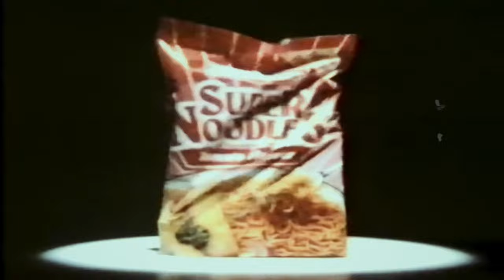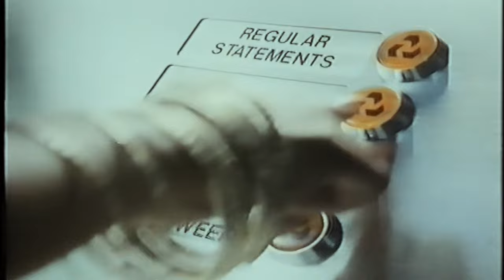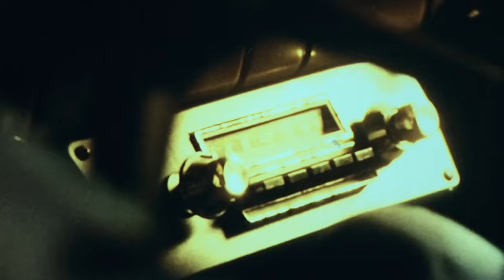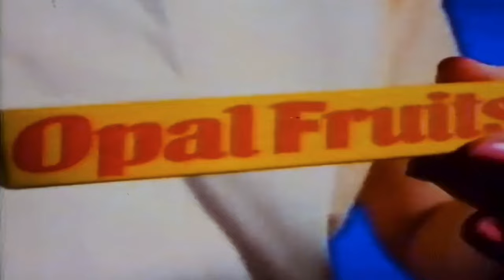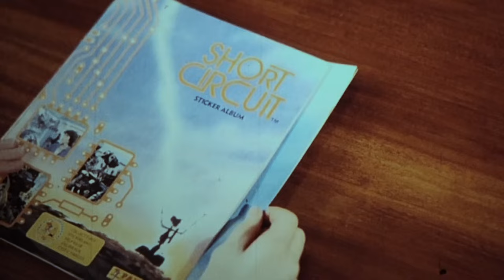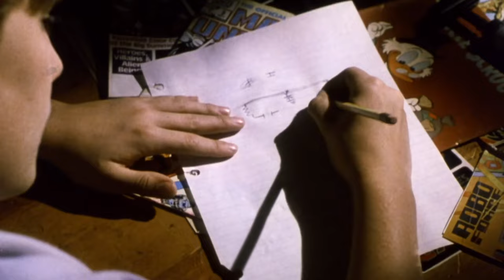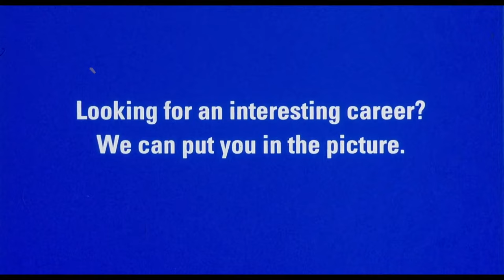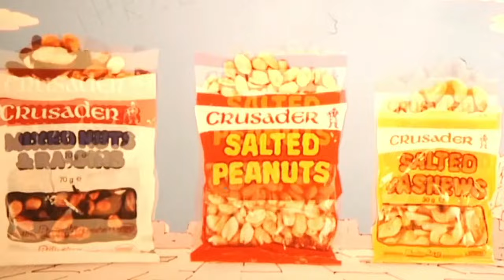HOWARD THE DUCK (December 1986 Cannon Cinema Trailer Reel) -- Home Cinema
Released in UK cinemas in December 1986, this is a custom trailer reel for a Cannon Cinema presentation of 'Howard the Duck' (released in the UK as Howard... A New Breed of Hero) starring Lea Thompson, Jeffrey Jones, Tim Robbins and Ed Gale.

Director: Willard Huyck
Writers: Willard Huyck, Gloria Katz and Steve Gerber (Character created by)
BBFC Certificate: PG
Production Company: Universal Pictures - LucasFilm
Distributor: U.I.P. (UK)